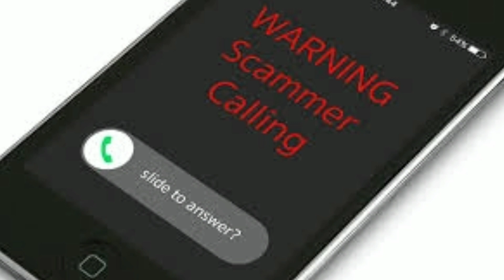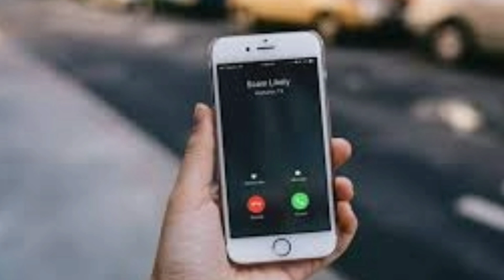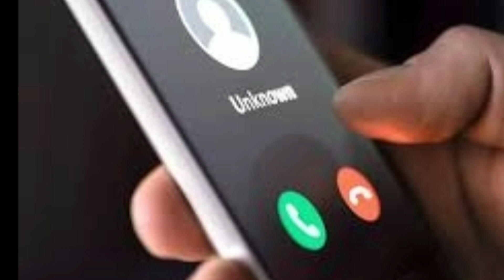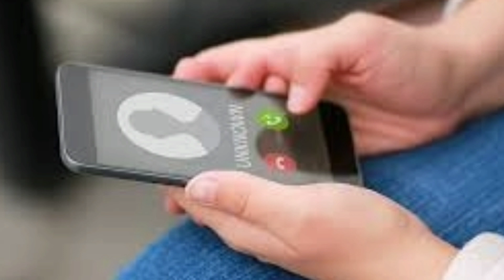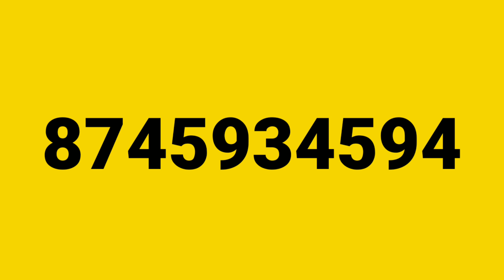क्या आपने भी ली है LIC की पॉलिसी? तो हो जाएं अलर्ट, नहीं तो डूब सकते हैं सारे पैसे | Fraud Alert !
भारतीय जीवन बीमा निगम (LIC) ने अपने ग्राहकों को होने वाले फ्रॉड से बचने के लिए एक अलर्ट जारी किया है.
अधिक जानकारी हेतु पूरी वीडियो देखें

lic fraud call, Insurance alert, fraud call, lic frauds, Insurance scam, how to save from fraud call, how to report fraud call.